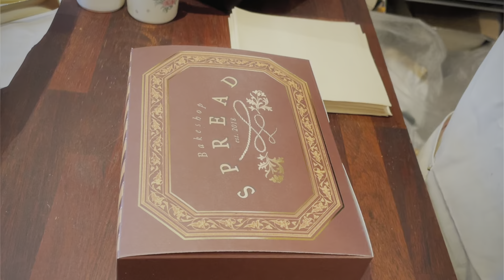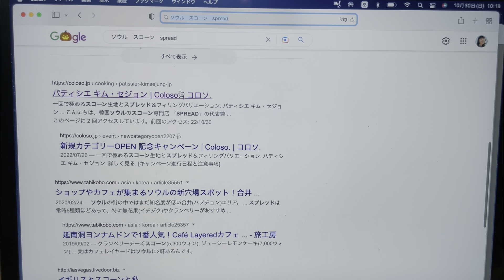【スコーン作りの決定版！】子供でも作れる韓国カフェスコーン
ソウルの、路地裏に隠れているのに客足が絶えない、評判の絶品韓国スコーン！
小さくておしゃれな店内にはシェフこだわりの様々なスコーンが宝石のように並んでいます。
このスコーンを再現できるオンライン講座があったので、どれくらい美味しくできるのか、子供たちが挑戦してみました！
(※ちなみにこのキッチンは我が家ではないですよ！
こんな素敵な家だったら嬉しいですが😂)

日本にいても韓国の有名店のスコーンをおうちで簡単に楽しめるオンライン講座です。
材料から原理まで、とても丁寧に教えてくれるので初心者の方も簡単に挑戦でき、
そしてお店秘伝のソースやスプレッド、生地のレシピを教えてくれるのでカフェ経営やお菓子作りを追求したい方にも役立つ、充実の内容です。

詳しい内容はサイトをご覧ください。

今回紹介した講師の講座以外でも適用されるので、
サイトを見て気になる講座があればぜひ受講してみてください:sparkles:
:white_check_mark:割引額：5,000円（先着50名様）
:white_check_mark:有効期限：2022年11月6日 23:59まで

Colosoについて
[公式SNS]
:white_check_mark:Twitter

FB、Instagramもやっています！
繋がって頂くと双方向での近いやりとりもできるので、友達申請orフォロー歓迎です😃

●店舗情報●
店名(店名)
住所
서울
営業時間

Google map

撮影・編集はiPhone12 pro。